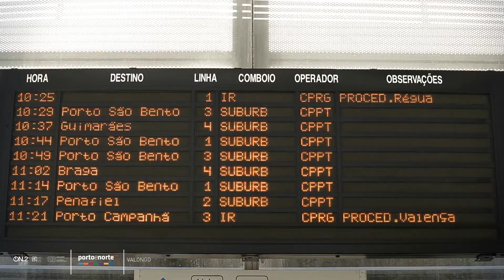Video Promocional de Valongo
Produção - Takemedia